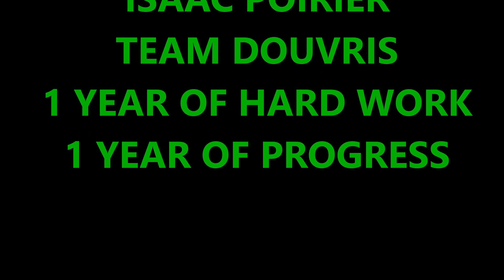Isaac Poirier Team Douvris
1 an de progres en karaté pour Isaac.